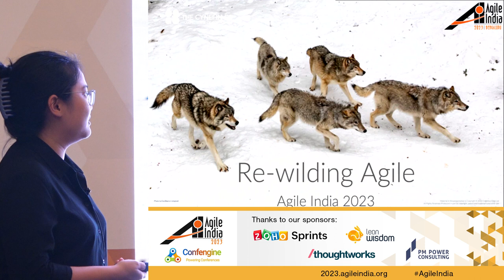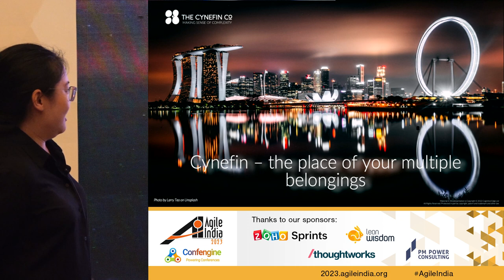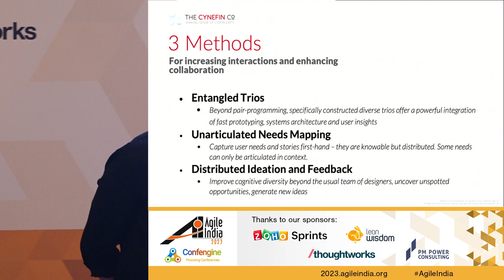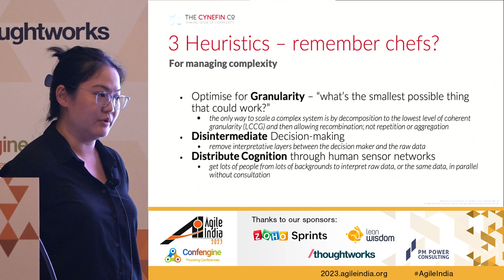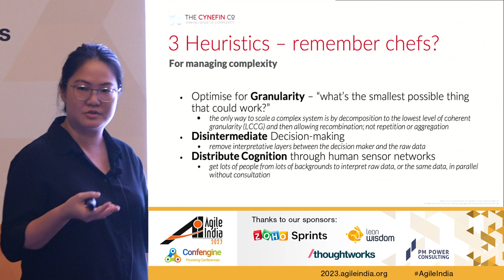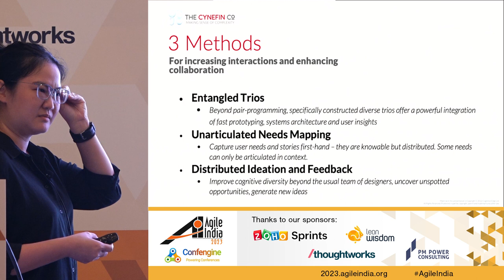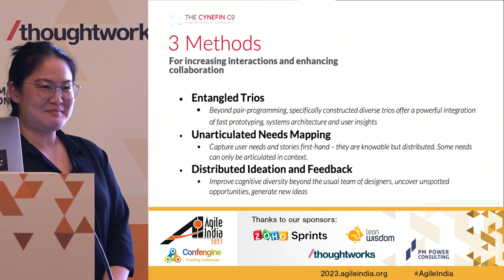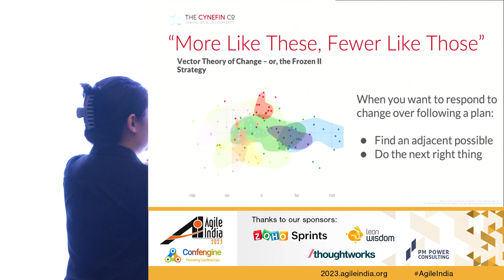Rewilding Agile by Jules Yim AgileIndia 2023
Agile has become domesticated, and it’s time to get back to its complex roots. At the Cynefin Co, we believe that as development cycles become more complex and time-to-market accelerates, Agile processes and development need to become more adaptive and allow for deeper levels of sense-making and emergence, not less… Meanwhile, some industry players are striving to standardise and dumb down these same processes with one-size-fits all frameworks (usually supported by an easy certification).This talk picks up on the theme of Rewilding Agile, reflecting on new developments and tools in the past year in the context of a multi-methods, multi-tools ecosystem. Join us and a growing movement of AGILE professionals globally, to explore alternative futures and ways of engaging in our work.

You will leave with an understanding of the concept of Rewilding and how it applies to Agile. This presentation is planned as a companion piece to the Future, Backwards 90-minute workshop also run by Jules Yim, but neither are prerequisites for the other.